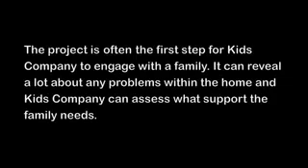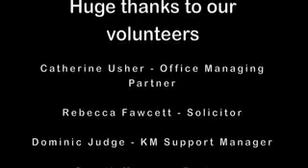Colour a Child's Life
Colour a Child's Life is a challenge run by Kids Company, our charity of the year for DLA Piper's London office. On 3 December a team of 12 volunteers, lead by OMP Catherine Usher, redecorated and rejuvenated a dilapidated home of a family supported by Kids Company.